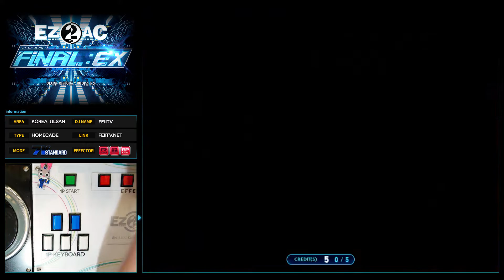[EZ2AC : FNEX] 7K (14) INFINITY [SHD]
Comment : 투게더